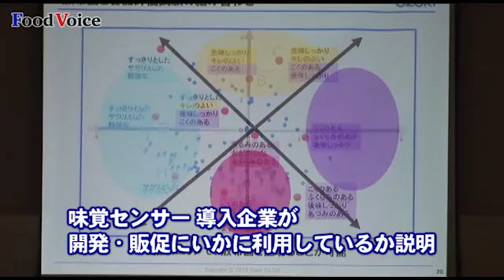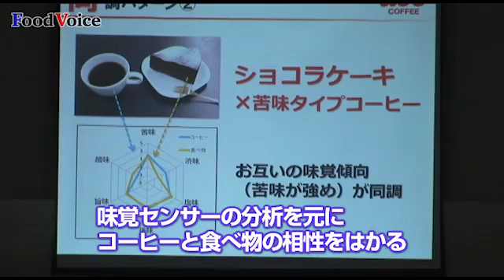INST「甘味、旨味など味覚を科学する活用セミナー」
【フードボイス】食べ物の味を分析する優れもの「味覚センサー活用セミナー」が１０月２８日、東京飯田橋レインボービルで開催され、小売業、メーカーの商品開発担当者など２５０名が参加した。